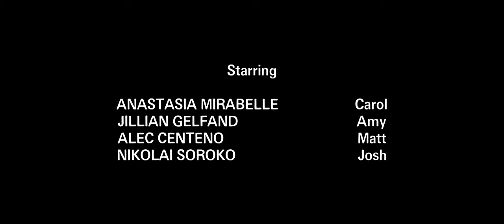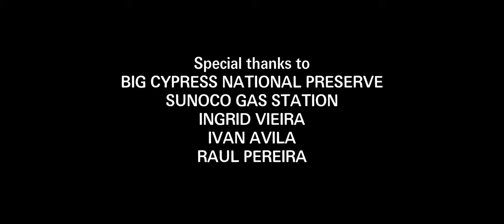Silhouette | Short Horror Film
While going on a weekend road trip with friends, a lonely teenage girl has visions of a dark, grisly monster, which start to become all too unnerving as the trip progresses.

Produced by: Lucca Vieira, Ryan Orejarena

Edited by: Lucca Vieira, Dean Milan, Logan Seelig

Assistant Directors: Ryan Orejarena, Dean Milan
Makeup: Jillian Gelfand
VFX Supervisor: Luis Rodriguez

Best High School Student Short - Miami Short Film Festival
Official Selection - NFFTY 2020
Best Sound - ASFI Future in Films Festival
Official Selection - Indie Memphis Youth Film Fest
Official Selection - Short Cuts (Becon TV)
Official Selection - Sunscreen Film Festival